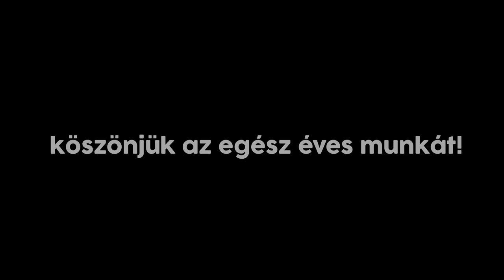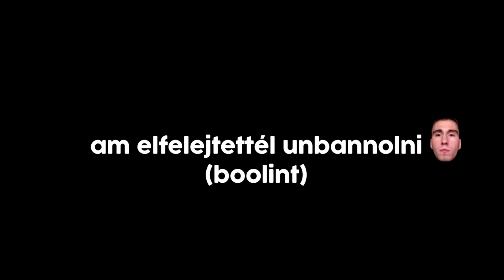HETI IMRÉS #9 - 2020 LEGELKÉPESZTŐBB PENTÁJA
A Heti Imrés sorozat 2021-es újévi kiadványa.
Sziasztok bemutatom nektek Imit Európa legjobb streamerét!
Minden jog fenntartva Kiss Imrének!
Najóóó azé nem minden PL,hogy leszedjem a videót,de a többi az övé esküszöm!
Kiss Imi LoL gameplay, at its best.